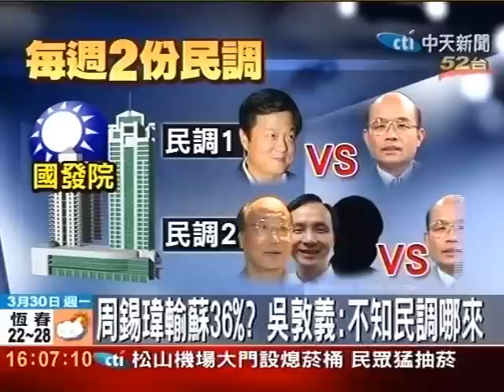周錫瑋大輸？黨高層：近期未做民調